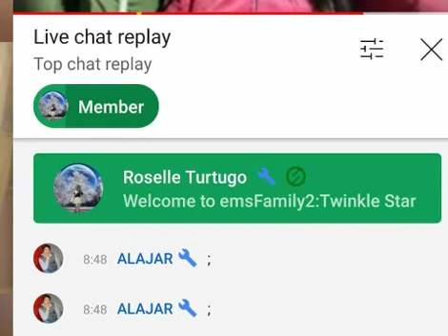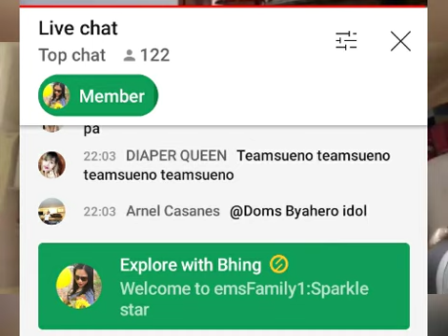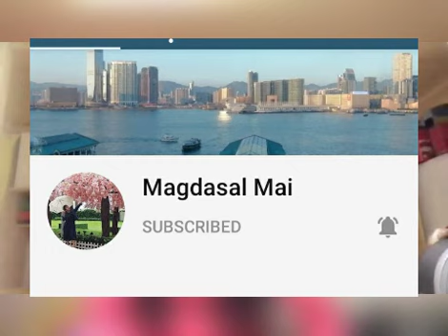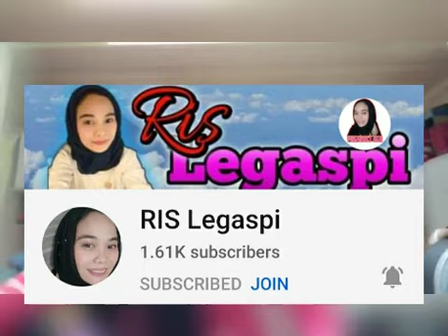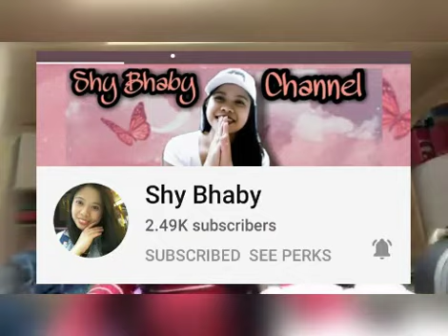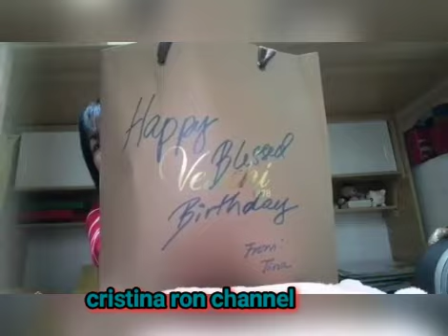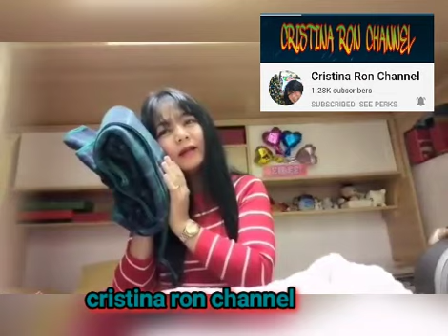Unboxing of special gifts from special friends🙏❤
Thank you for all your efforts and love. I will never forget this day. May God bless your kind hearts